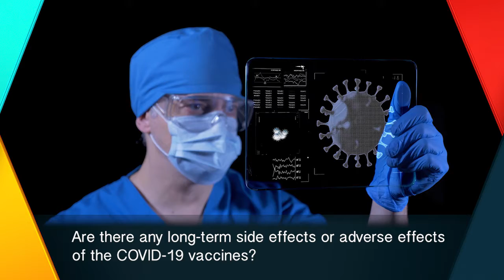Are there any long term side effects or adverse effects of COVID19 vaccines?